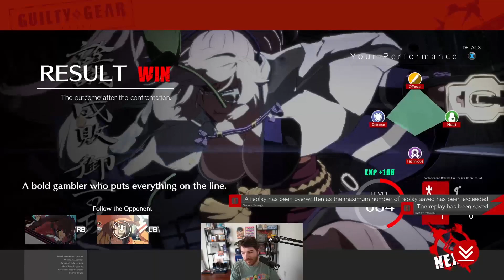Titan of Tatami | Guilty Gear Strive Online Sets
streamed Oct. 18-19, 2022

0:00 Baiken vs. Science Fiction (Ky)
5:56 Baiken vs. Lambo (Axl)
10:06 Baiken vs. Iffity (Anji)
15:44 Baiken vs. Bakarina (I-No)
21:13 Baiken vs. Ant (Millia)
28:19 Baiken vs. Patches (Giovanna)
33:20 Baiken vs. Lich_Craft (Testament)
37:34 Baiken vs. Swagger (Jack-O')
42:49 Baiken vs. life jam (Faust)
53:27 Baiken vs. Asian Last Name (I-No)
57:54 Baiken vs. JoeProton (Ramlethal)
1:03:51 Baiken vs. Duo11 (Ky)
1:10:49 Testament vs. Lolo (Goldlewis)
1:17:26 Testament vs. penguin (Baiken)
1:21:59 Testament vs. SudoNeko (Sol)
1:26:57 Testament vs. Visir (I-No)
1:31:43 Baiken vs. Madroctos (Testament)